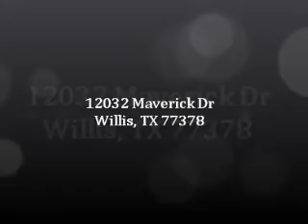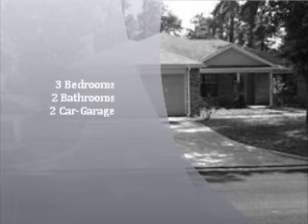12032 Maverick Dr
12032 Maverick Dr is single family home with 3 bed 2 Full and 0 Half Bath(s) bath 2 garage in the Texas National 01 subdivision. It has 1775 sq ft and the lot size is 9375 sq ft. The year built is 2006.  It is listed at $133000.  for more detail